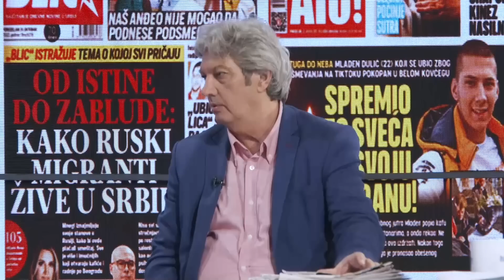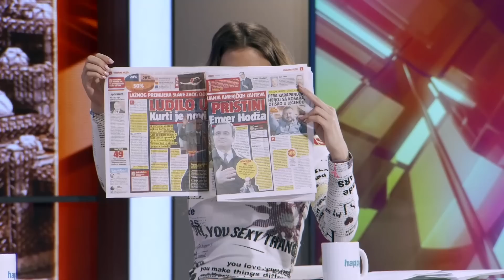Ivica Dacic - "Kurti se ovako ponasa jer nisu donete odredjene mere" - DJS - (TV Happy 31.10.2022)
Gost: Ivica Dačić - Predsednik skupštine Republike Srbije i predsednik stranke Socijalistička partija Srbije